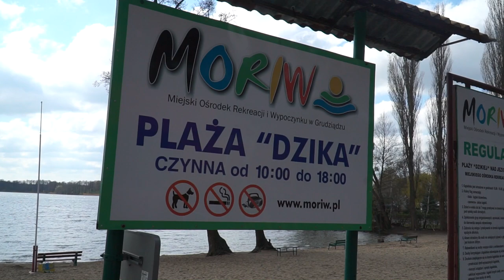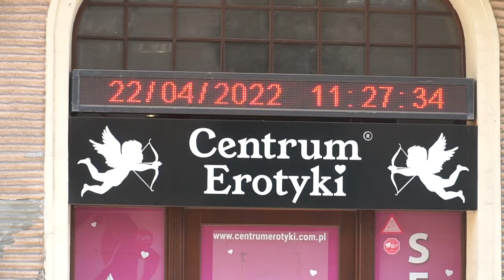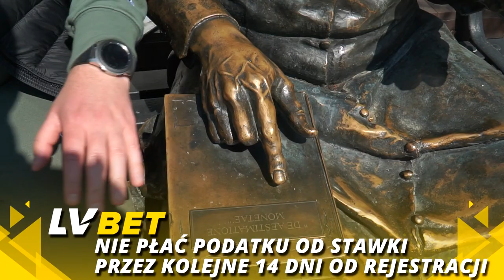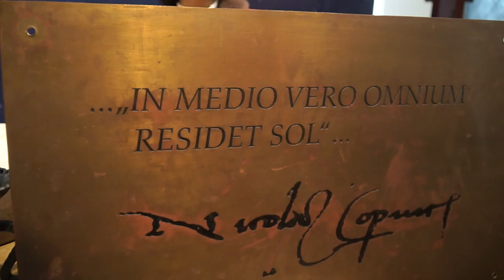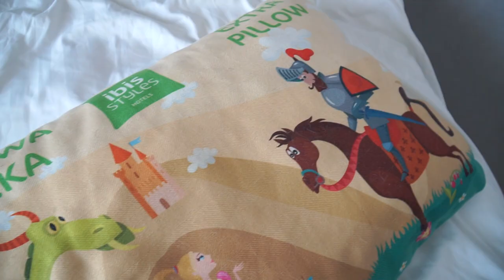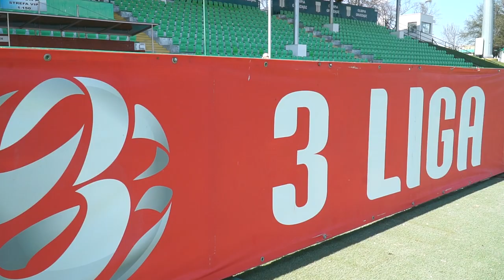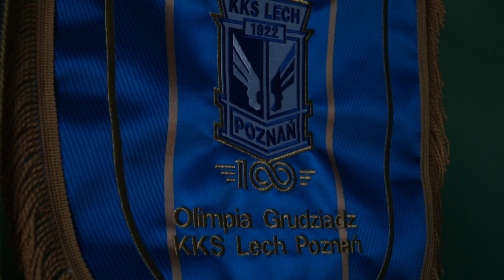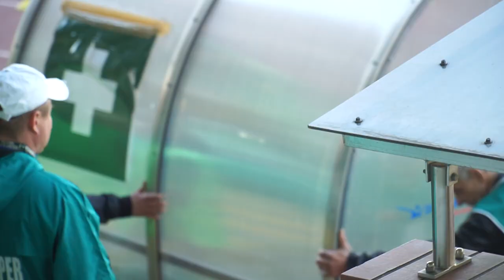Futbol Trip #14 - Olimpia Grudziądz!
Wąs z Szpilbergiem ponownie na szlaku! Tym razem wpadliśmy do Grudziądza!

Odwiedziliśmy tamtejszą Olimpię i zobaczyliśmy zmagania o trzy punkty z GKS Przodkowo. Klub był w komfortowej sytuacji, gdyż tuż przed rozpoczęciem spotkania Olimpii, goniący wicelider przegrał swój mecz.